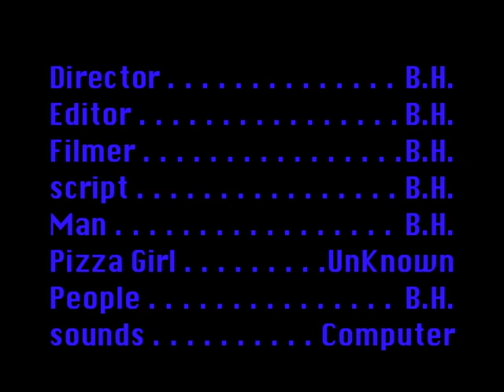Lego Birthday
A Guy Gets a surprise party that he's not ready for. Happy Birthday!